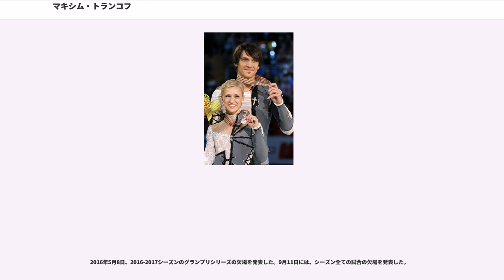マキシム・トランコフ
マキシム・レオニードヴィッチ・トランコフ（、、1983年10月7日 - ）は、ロシア、ペルミ出身の男性フィギュアスケート選手(ペア)。パートナーは妻のタチアナ・ボロソジャル、マリア・ムホルトワ、ナタリア・シェスタコワなど。

2014年ソチオリンピック金メダリスト、団体戦金メダリスト。2010年バンクーバーオリンピックロシア代表。2013年世界選手権優勝。

2014年12月31日、旅行先のバリでパートナーのボロソジャルにプロポーズをした。2015年8月18日、モスクワで挙式を執り行った。ブライズメイドの一人としてアデリナ・ソトニコワ、ベストマンとしてステファン・ランビエールとヒョードル・クリモフが式に立ち会った。

2017年2月16日、第一子となる女児が誕生した。

ロシアのペルミに生まれ、4歳ころにスケートを始めた。ジュニア時代の初期にナタリア・シェスタコワらとペアを結成するが思うような成績も残せず、新たなパートナーを求めてサンクトペテルブルクに拠点を移し、2003年にマリア・ムホルトワとペアを結成した。

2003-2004シーズン、マリア・ムホルトワとのペアで臨んだISUジュニアグランプリの2大会で連続優勝し、JGPファイナルおよび世界ジュニア選手権では3位となる。翌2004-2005シーズンにはISUジュニアグランプリのJGPハルビン、JGPブラオエン・シュベルター杯で連続優勝、JGPファイナルをも制し、世界ジュニア選手権も優勝を果たし、ジュニアクラスのタイトルを総なめする。またシニアクラスのISUグランプリシリーズにも出場し、ロシア杯では6位に終わったものの冬季ユニバーシアード競技大会では3位となるなどシニアクラスでも頭角を現した。

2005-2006シーズンよりシニアクラスに本格的に移行し、2006年世界選手権にも出場。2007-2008シーズン、初戦となったエリック・ボンパール杯ではISUグランプリシリーズで自身初の表彰台となる3位、次戦のロシア杯では自己最高得点をマークしたものの4位となった。フィンランディア杯では優勝、初出場の欧州選手権では2位となった。

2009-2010シーズン、エリック・ボンパール杯ではISUグランプリシリーズで初優勝、欧州選手権では2年連続の3位となった。バンクーバーオリンピックでは7位、世界選手権では自己最高の4位となった。世界選手権の後、マリア・ムホルトワとのペアを解消し、新たにタチアナ・ボロソジャルとペアを結成した。

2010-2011シーズン、ボロソジャルとのペアで出場したロシア選手権ではSP、FSで共に1位となり優勝した。ISU主催の初めての大会となった世界選手権では銀メダルを獲得。

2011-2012シーズンはグランプリシリーズに参戦し、2大会で優勝。グランプリファイナルでは2位となった。ロシア選手権は欠場したが、欧州選手権で初優勝を果たす。世界選手権はSPで8位と出遅れたものの、FSで巻き返し、2年連続で銀メダルを獲得した。

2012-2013シーズン、グランプリシリーズは2連勝、グランプリファイナルは初優勝、ロシア選手権では2連覇を果たす。欧州選手権の3日前、1月20日に父親が亡くなったものの出場。初めてアリオナ・サフチェンコ/ロビン・ゾルコーヴィ組を破り2連覇を果たしたが、エキシビションは欠場した。世界選手権ではFSと総合得点の歴代最高得点を更新し、初の金メダルを獲得。

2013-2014シーズン、ネーベルホルン杯で優勝。SPでは史上初の80点台、FSでも史上初の150点台を出し全てで歴代最高得点を更新した。スケートアメリカでも歴代最高得点をさらに更新し優勝。グランプリファイナルではSP首位に立つも、ジャンプの失敗が影響し2位。ロシア選手権は試合間隔が狭すぎるという理由で欠場した。欧州選手権ではSPでシーズン3度目の歴代最高得点を記録。FSでは2度の転倒があるなど精彩を欠いて2位だったがリードを守りきり3連覇を果たした。ソチオリンピックの団体戦ではSPに出場し1位となりロシアの金メダルに貢献した。個人戦ではシーズ...